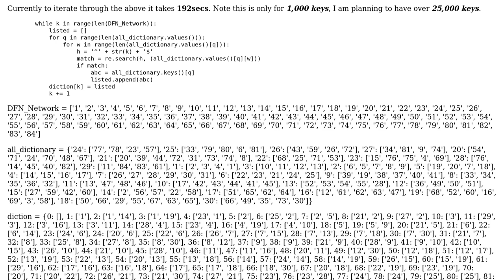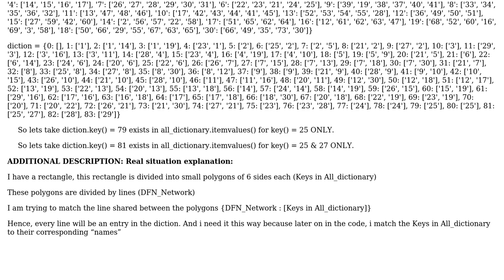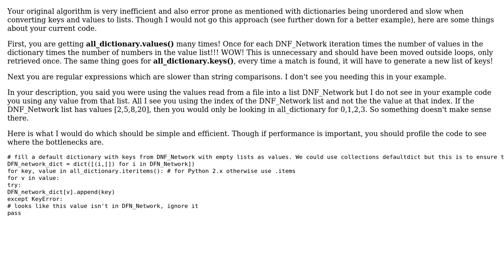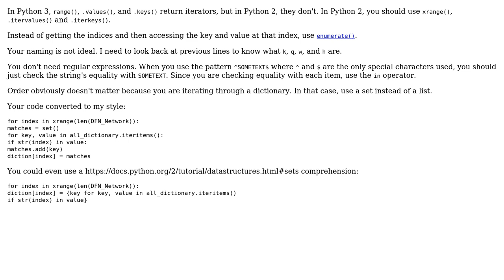Matching lines in a CSV file with items in a dictionary (2 Solutions!!)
Matching lines in a CSV file with items in a dictionary

With thanks & praise to God, and with thanks to the many people who have made this project possible! | Content (except music & images) licensed under CC BY-SA | Music | Images & others | With thanks to user zondo user scottiedoo user Aly Abdelaziz and the Stack Exchange Network Trademarks are property of their respective owners. You are responsible for your own actions.